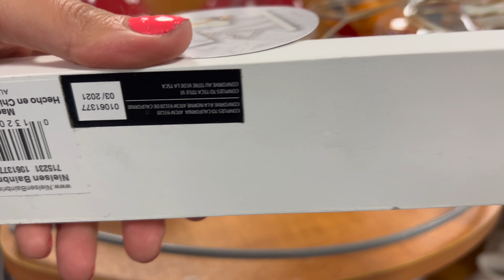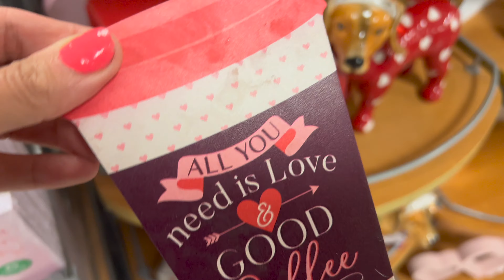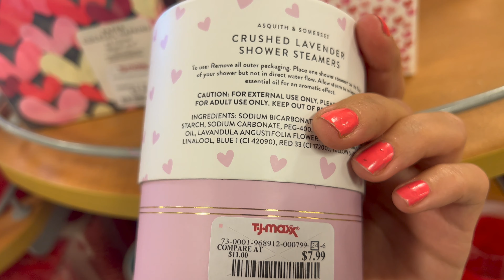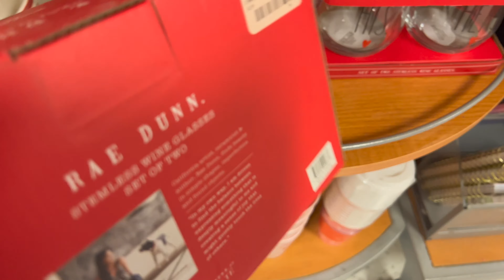TJMAXX SHOPPING / SHOP WITH ME KITCHENWARE / HOME DECOR 2022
tjmaxx Hello my friends, come shop with me at TJMAXX